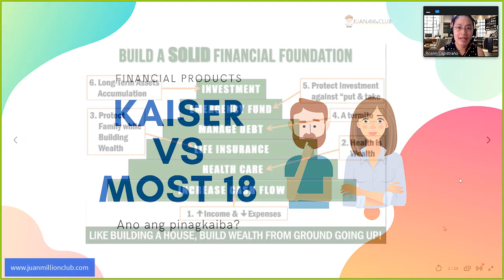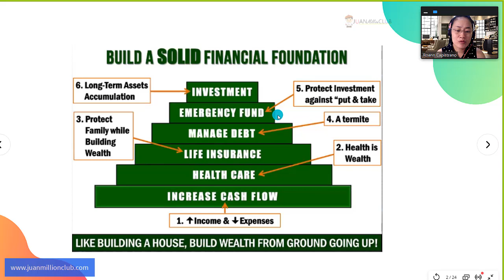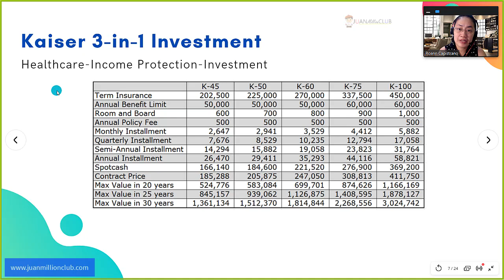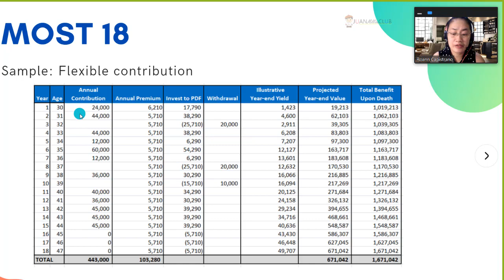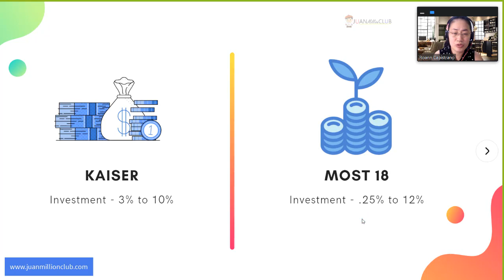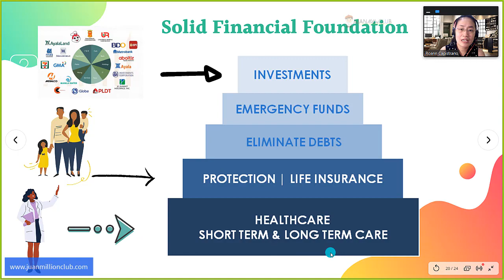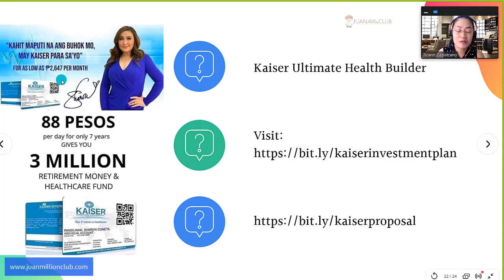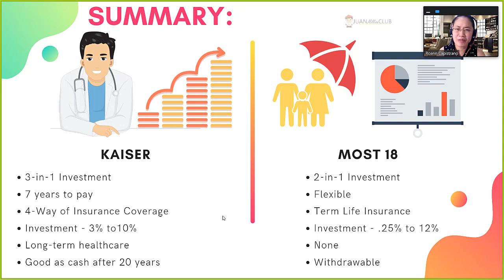Kaiser vs MOST 18 - Ano ang pinagkaiba? (2022)